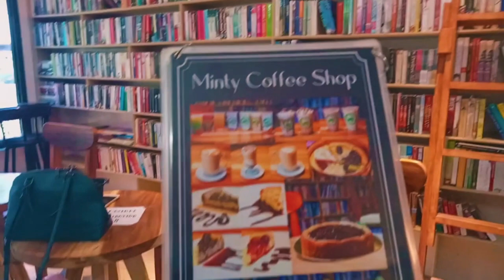San Esteban Sanctuary & Minty Coffee Shop || Vlog #9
SAN ESTEBAN FISH SANCTUARY

 The province of Ilocos Sur has a healthy culture, stories, and travel destinations. San Esteban Fish Sanctuary is just one of the best in the province that is certified tourist destination because of its unique and amazing picturesque. The ocean, with the reflection of the skies, greets the visitors with its instagrammable landscape. The water is cool and crystal clear waters surrounded by unique rocks formation which preserves the tranquility in the area. This is also the perfect diving. Fish Sanctuary is definitely one of the must visit tourist spots and destinations in San Esteban, Ilocos Sur

MINTY COFFEE SHOP

If you love the scent of coffee or books? They have both, along with amazing smiles from them.

IMPORTANT: The views and opinions expressed in this video are of my own and do not necessarily reflect the official policy or position of any organizations or agencies to which I may be associated. All content provided in this video and channel is for educational and entertainment purposes only. They are not intended to endorse illegal, immoral or oppressive practices nor to malign any religion, ethnic group, organization, company or individual. Viewers are highly encouraged to be critical and to conduct further research into the featured topics.

- - - - - - - - - - - - - - - - - LET’S CONNECT

All videos, songs, images, and graphics used in the video belong to their respectively owners and I or this channel does not claim any right over them.